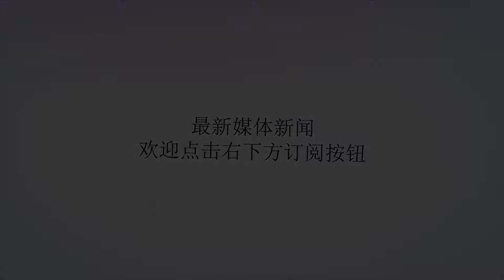少年海上漂流49天近2000公里后获救 靠捕鱼充饥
谢谢！事发时，船屋停在印尼北苏拉威西海岸，因暴风雨被吹离海岸。由于没有任何动力来源，少年只得在船屋上随海浪漂流。而船上的食物只支撑了一周。之后少年靠捕鱼充饥，获救时少年身体虚弱，好在没有生命危险。据称，获救时，这名少年已经漂流了近2000公里。